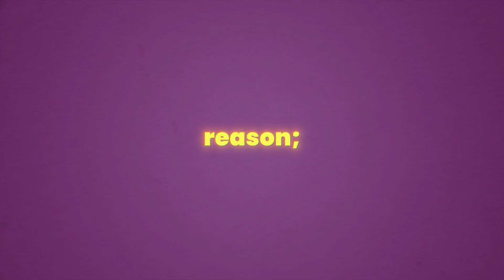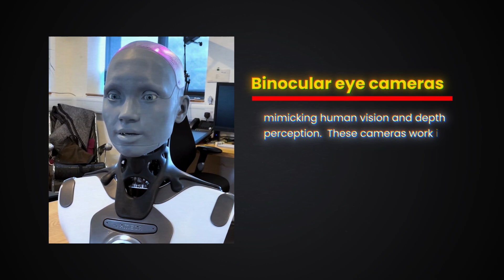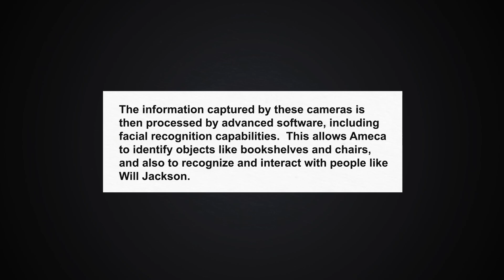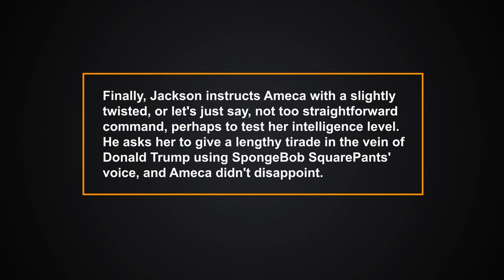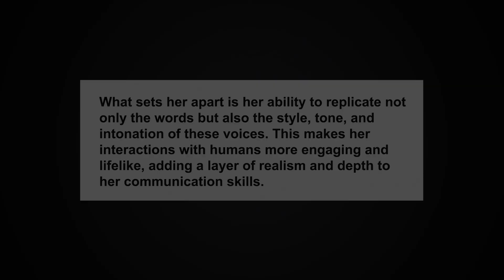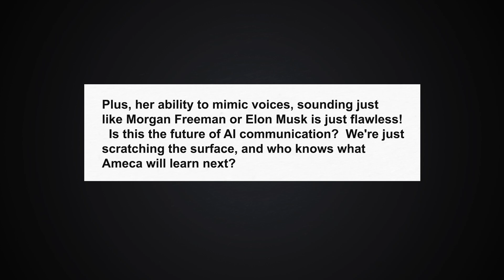Ameca Robot Speaks Out: “Here's What I See Around Me!"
Ameca, the strikingly lifelike humanoid robot, has broken her silence.  Get ready for a chilling glimpse into the world through the eyes of advanced artificial intelligence. Her observations are surprisingly insightful...and unsettling. Does Ameca understand more about us than we realize? Is she simply mirroring our world, or does she hold a dark secret about the future?